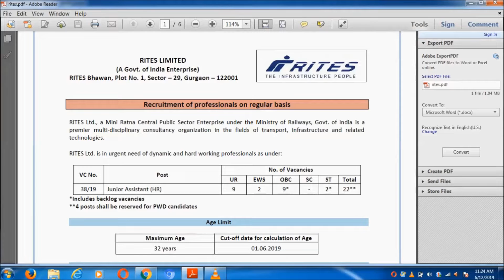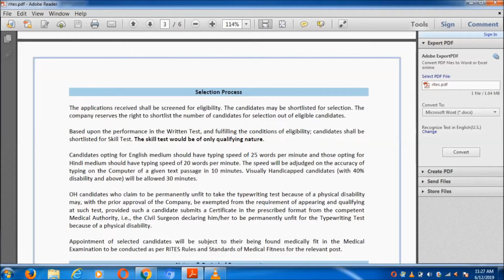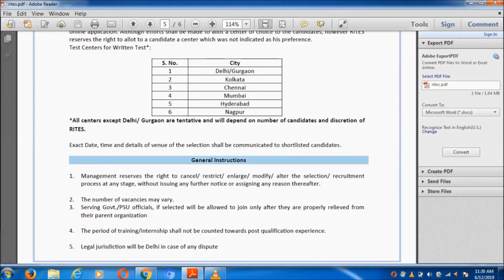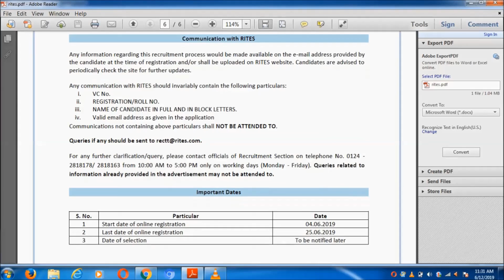RITES Limited Recruitment 2019||Jr.Assistant Latest Govt Jobs India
RITES Limited has released notification for Jr.Assistant (HR ) Vacancies. Interested candidates apply online.